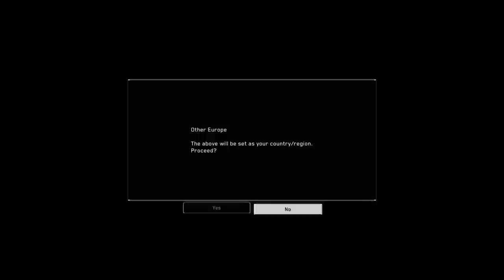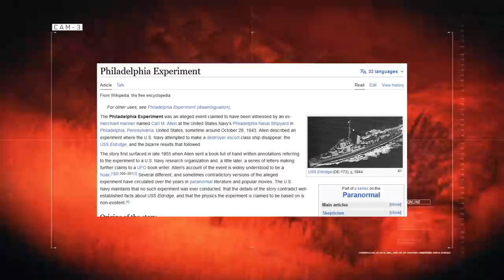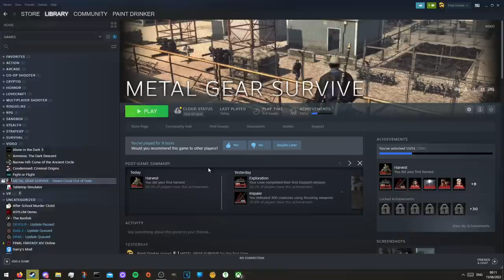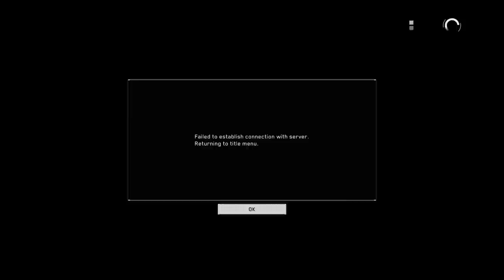Metal Gear Survive is a Game That Exists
Metal Gear Survive is a controversial game to say the least. Having been made after Hideo Kojima's departure from Konami, Survive takes the Metal Gear series in a strange new direction - live service zombie survival. In this video, I go through it all so you don't have to.

Having usurped the much anticipated Silent Hills as Konami's Fox Engine horror game, Metal Gear Survive has a fair amount to live up to - which is something that will be hard to achieve given its rocky foundations.

RIP John Metal Gear

Metal Gear Solid 2: Sons of Liberty
Metal Gear Solid 3: Snake Eater
Metal Gear Solid 4: Guns of the Patriots
Metal Gear Solid V: The Phantom Pain